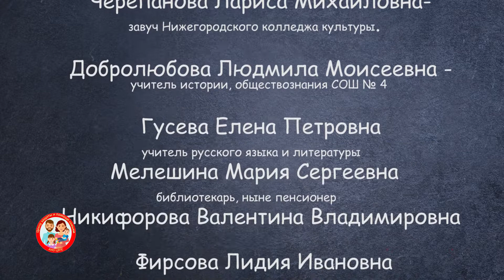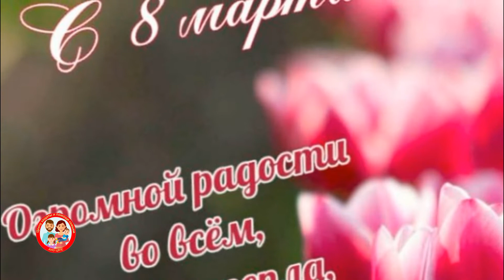С 8 марта